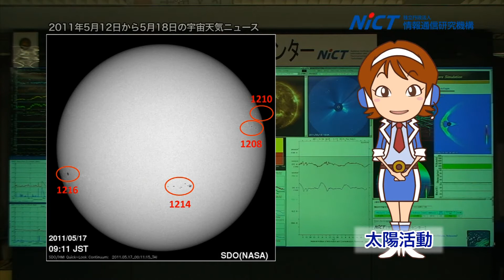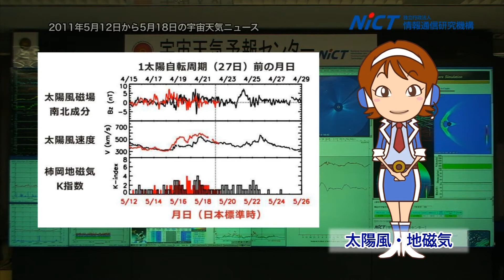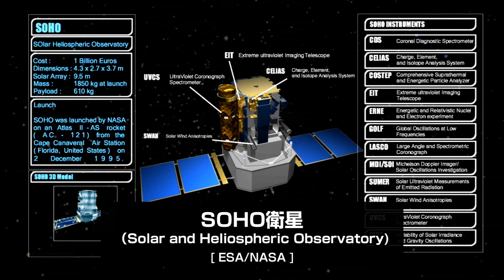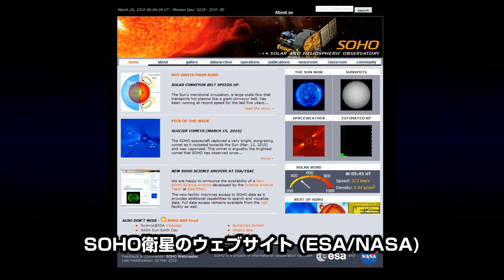週刊宇宙天気ニュース2011年5月20日号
5月12日から5月18日までの一週間の太陽活動、太陽風・地磁気、電離圏の概要と詳細、その先の一週間の推移についての情報および磁気圏に関する解説。